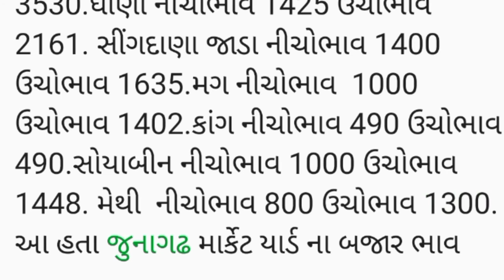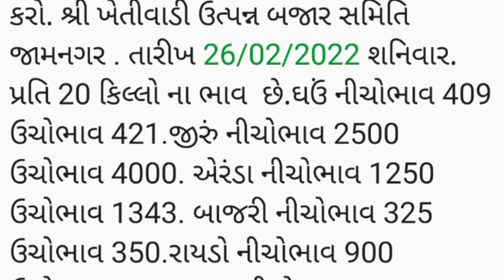APMC.તા.26/2/2022. જુનાગઢ જામનગર માર્કેટ યાર્ડ બજાર